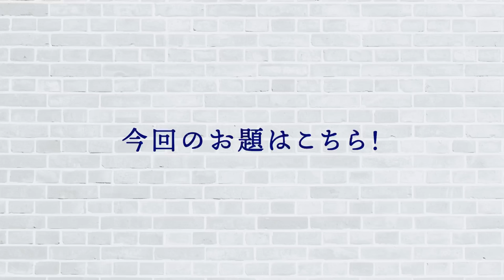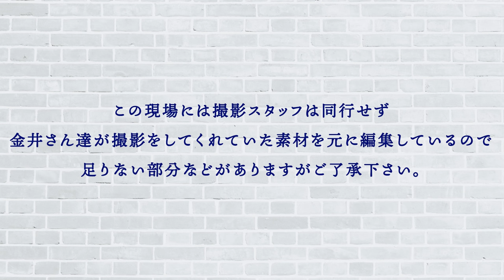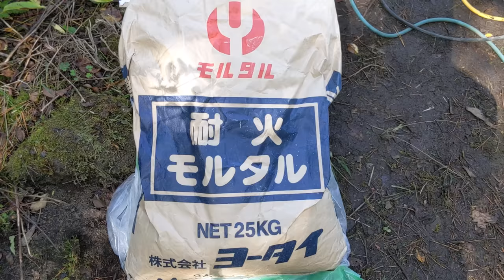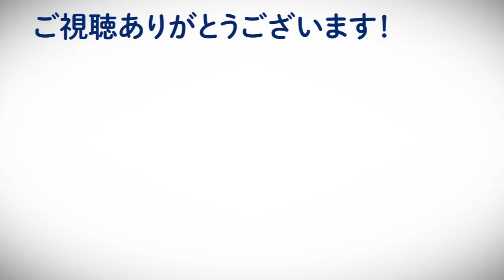「焚き火台とアプローチを作る」SORA VILLA FUJI＃2! BBQやキャンプにも最適な憩いの場を【金井流ガーデンリメイク】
今回は中庭に焚き火台とアプローチを作成！
敷地内のリメイクしてみんなが集まれる
焚き火の出来る憩いの場を作ります！

「焚き火台とアプローチを作る」

2回目の今回はいよいよ中庭のリメイクに取り掛かります！

コンクリートでしっかりとアプローチを作り、
木が生い茂っていた所に焚き火台を作ります。

BBQやキャンプにも欠かせない焚き火。

そんな焚き火台をどうやって作るのでしょうか！

-目次-

00:27　前回のあらすじ
01:45　今回のお題
02:51　アプローチを作る
05:27　焚き火台を作る
09:56　完成・ビフォーアフター
11:11　完成後の解説

【撮影場所】

2020年から始動した金井良一自身のブランド